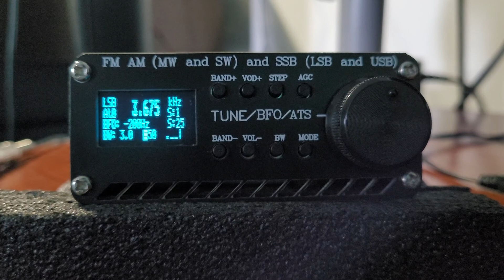80 METROS ANTENA LONGWIRE